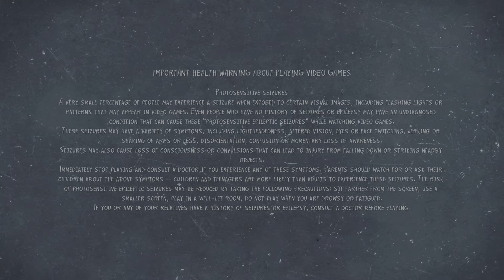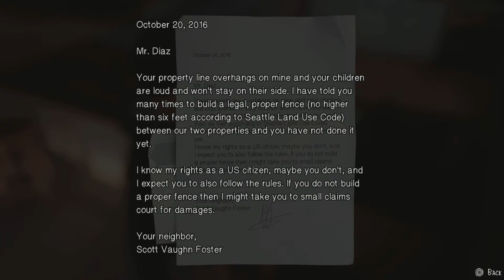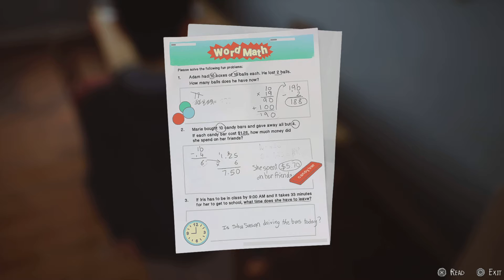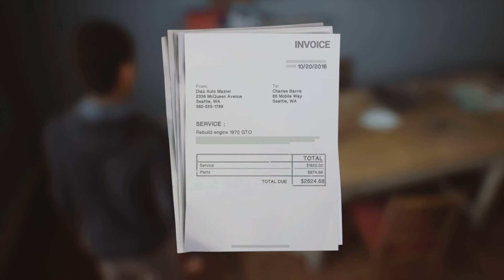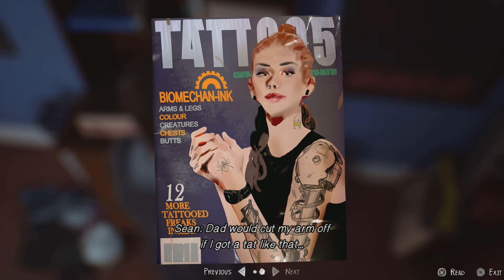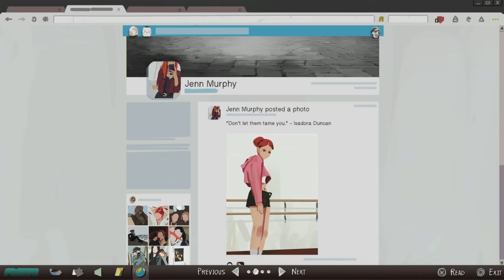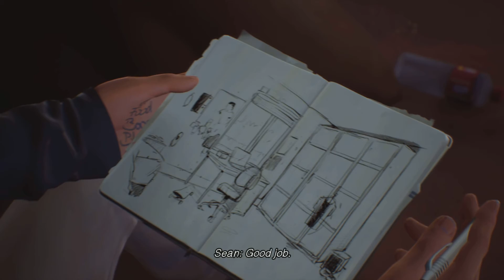Game 1 Played life is Strange 2